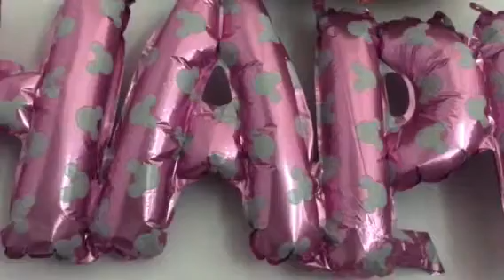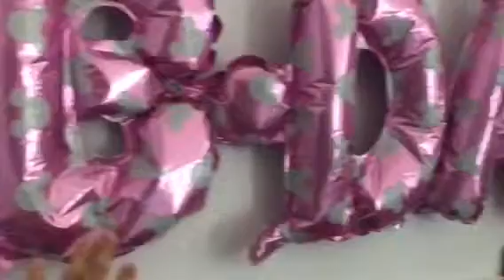Bóng Happy Birthday bị xì hơi